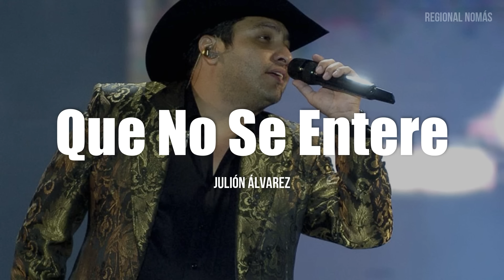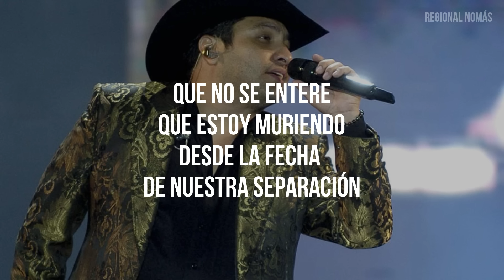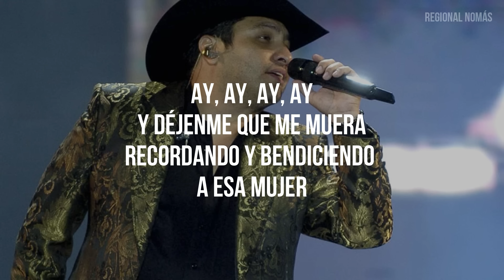Julión Alvarez - Que No Se Entere (LETRA)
Que no se entere (Lyrics)
Julion Alvarez, Con Letras

Letra:

Que no se entere
Que estoy llorando
Que nunca sepa de mi desesperación

Por no tenerla
Y estarla amando
Que nunca sepa
Que me duele el corazón

Déjenla que sea feliz con el que quiera
Déjenla que se le olvide mi querer

Y déjenme que me muera
Recordando y bendiciendo a esa mujer

Que estoy muriendo
Desde la fecha de nuestra separación

Que nunca vuelva
Y no regrese
Si lo hace por compasión

Y
Déjenme que me muera
Recordando y bendiciendo
A esa mujer